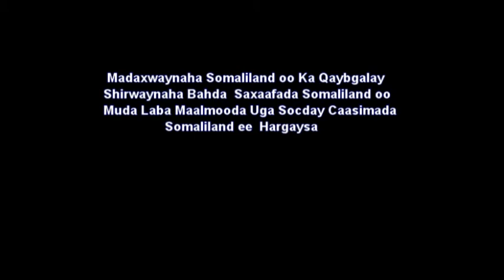MADAXWAYNAHA SOMALILAND OO UGU DEEQAY LACAG ABAARAHA BARIGA (XAFLAD SUXUFIYIIN LAGU ABAALMARINAYAY)